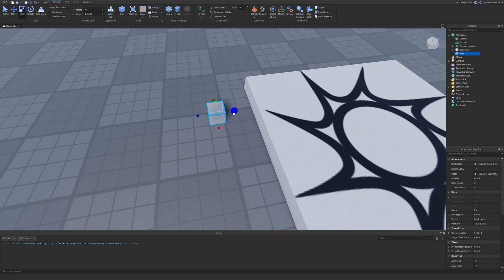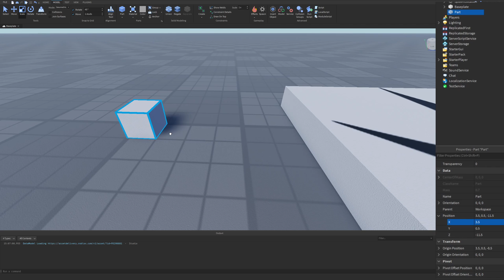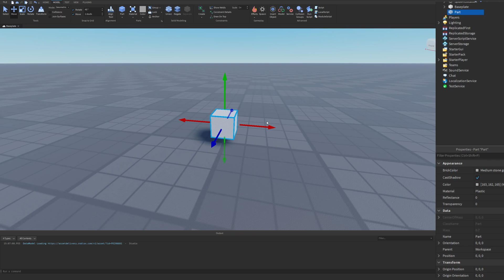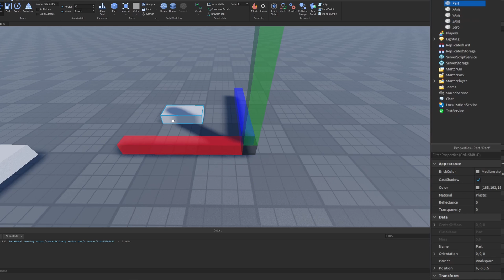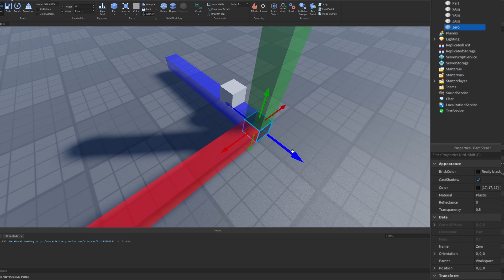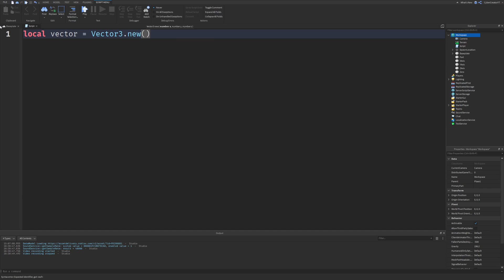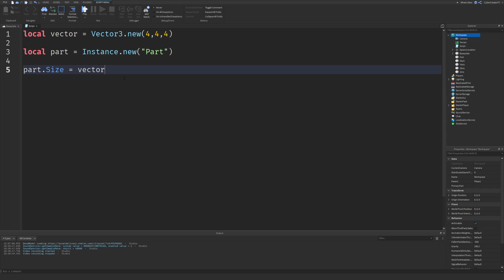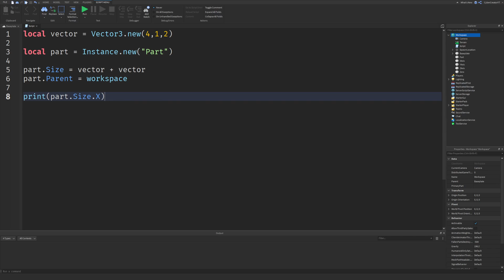Vector3 Explained (Raycast requirement) | Roblox Studio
I show how to use Vector3's in Roblox in this video, and I answer the question what is a Vector3. A Vector3 is a datatype in Roblox that contains 3 numbers. The numbers can represent anything, but they often are used to represent the Position, Rotation, and Size of parts. This video explains the coordinate system in Roblox, how to create a Vector 3 with Vector3.new, how to get the X, Y, and Z component of a Vector, as well as how to add, subtract, and multiply vectors.